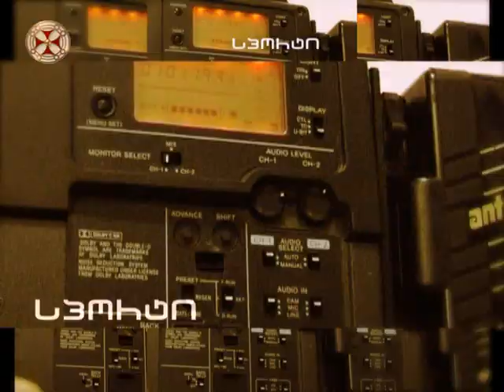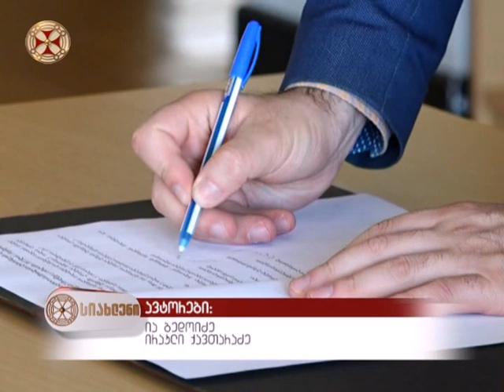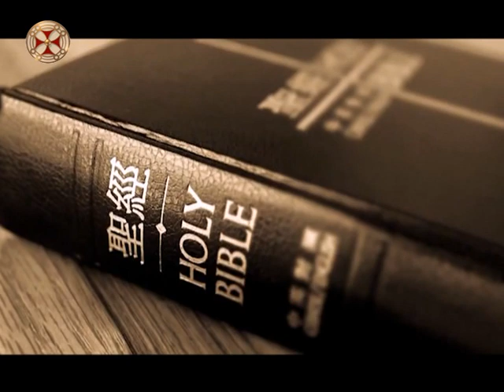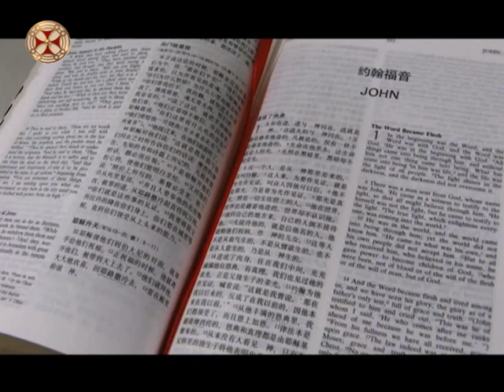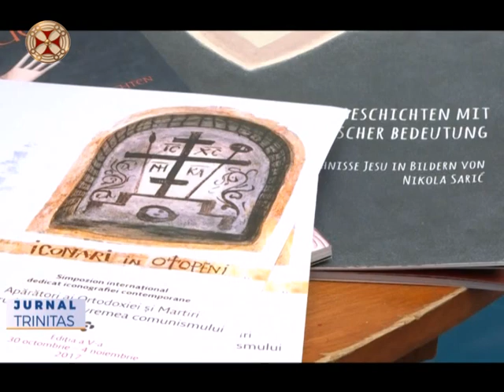სიახლენი - 1 ნოემბერი 2017 წ.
siaxleni - 1 noemberi 2017 ts.